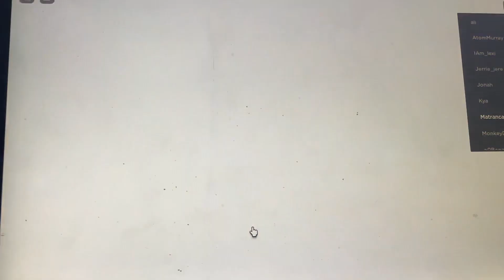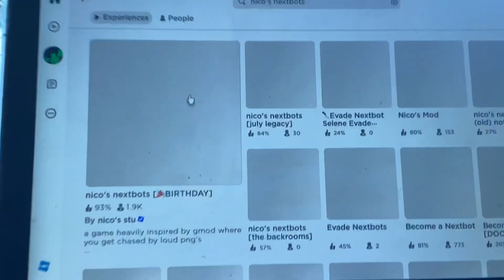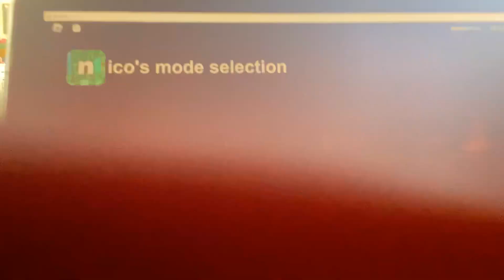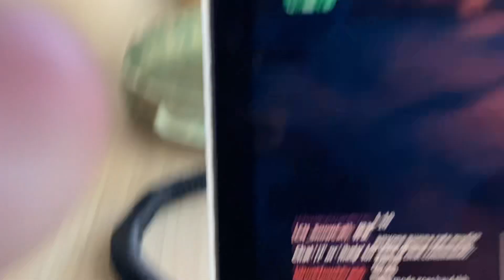MG Movie: Matias Gamer Plays Evade!